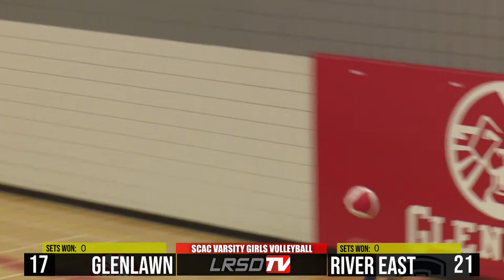St. Vital Invitational October 27, 2022 - Volleyball @ Glenlawn Collegiate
St. Vital Invitational Games at Glenlawn Collegiate